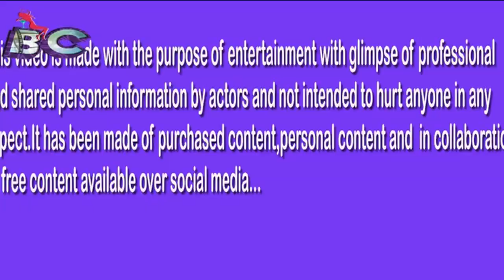Helicopter Eela Trailer Review Reaction